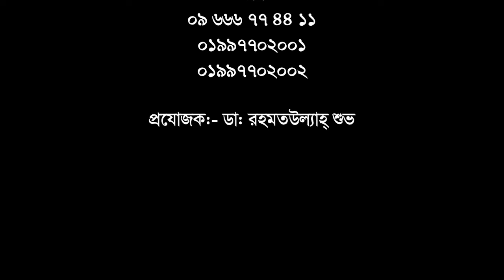ব্যথা থেকে মুক্তি পেতে আপনার অবশ্যই দেখা প্রয়োজন || Knee & ankle pain treatment